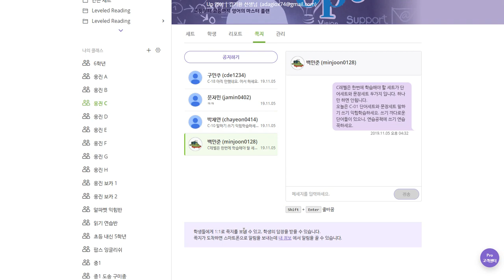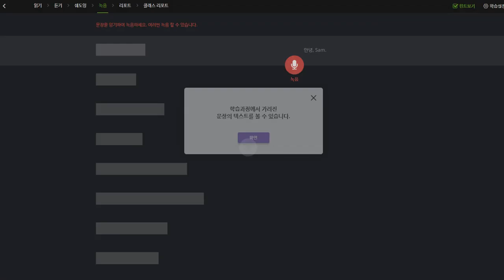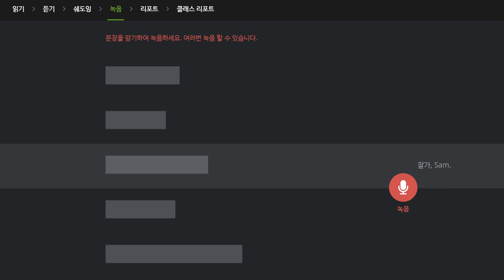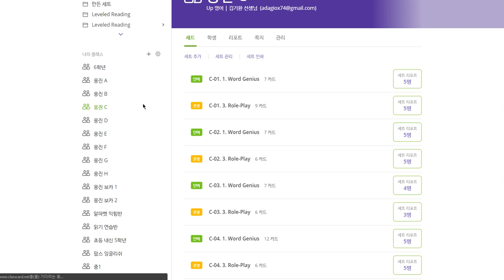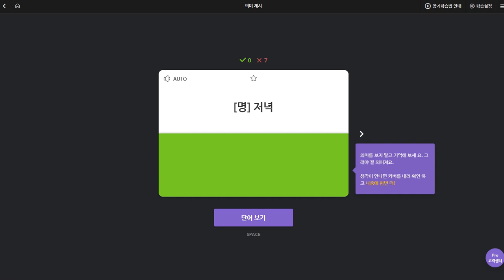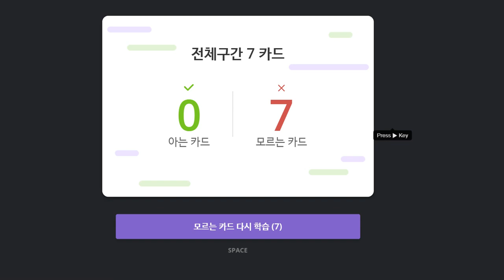백민준 2019 11 06 일대일